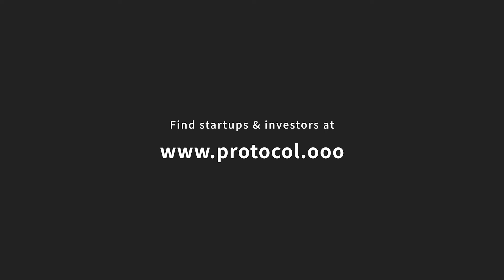黄皓：起業した「ミラーフィット」とは。事業内容など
PROTOCOLのサイトはこちら

PROTOCOLは、サッカー選手の本田圭佑が立ち上げた「スタートアップ特化型SNS」です。日本中・世界中の起業家、投資家、求職者と繋がることができます。スタートアップやベンチャーの起業、経営、投資、転職、副業にご関心をお持ちの方など、どなたでもご利用いただけます。

YouTubeでは、日本のスタートアップエコシステムの発展を目指し、起業家、経営者、エンジェル投資家、ベンチャーキャピタリスト（VC）など、スタートアップ関係者の皆さまのリアルな情報や情熱をお届けします。

今回のゲストは、ミラーフィット株式会社代表取締役社長の黄皓氏。黄氏は、恋愛リアリティ番組の「バチェロレッテ・ジャパン」と「バチェラー・ジャパン」に出演し、一躍時の人となった起業家。黄氏は、10代で中国から来日し、早稲田大学を卒業後、三菱商事を経て2016年に独立。同年、家業の貿易会社を継ぎながら、RILISIT株式会社を創業し、パーソナルジムの「BESTA」などを手掛ける。また、2020年には、ミラーフィット株式会社を創業し、スマートデバイスの「MIRROR FIT.」を手掛ける。現在、Makuakeにて先行販売中。

「MIRROR FIT.」の求人はこちら
エンジニア(第二新卒)

Producer & Creative Director: Sadamasa Yamanaka
Director of Photography & Editor: Keisuke Shimizu